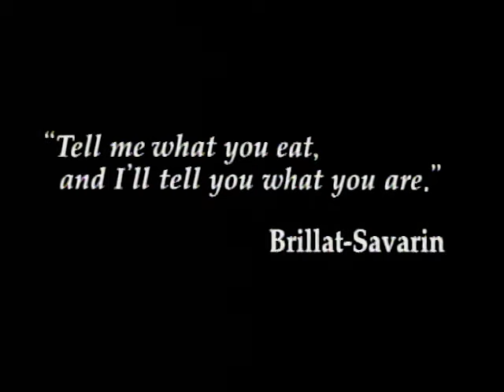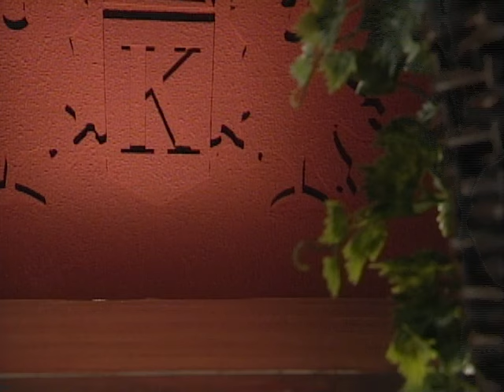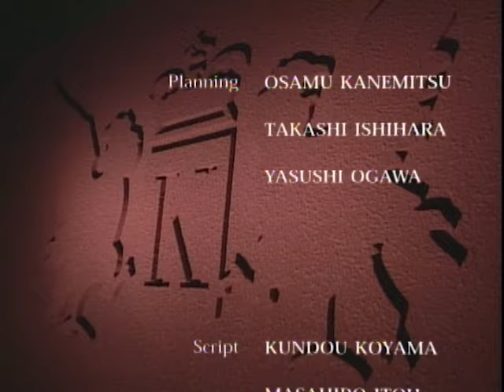Iron Chef - Season 1, Episode 9 - Asparagus - Full Episode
Andre Pachon is the leader of the French chef community in Japan. Several of his apprentices have already appeared, but this time Pachon sends his number one man.